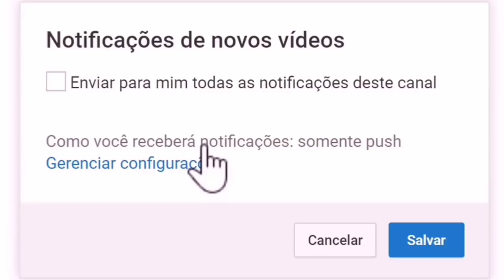A Fazenda 10: Ana Paula é eliminada com rejeição e surta com resultado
A Fazenda 10: Ana Paula e eliminada com rejeição e surta com resultado